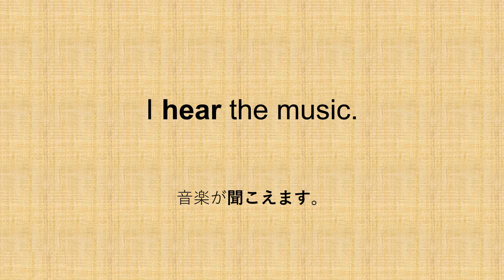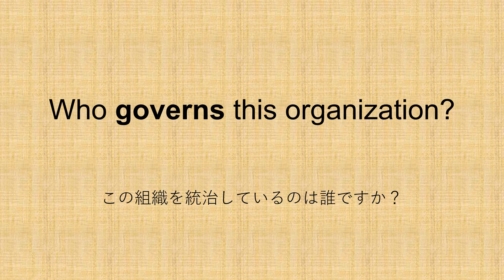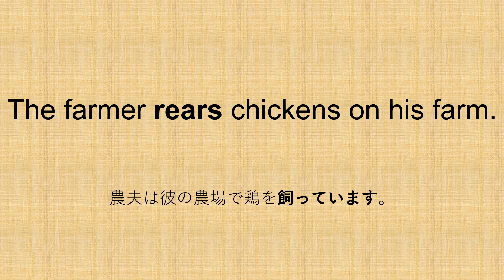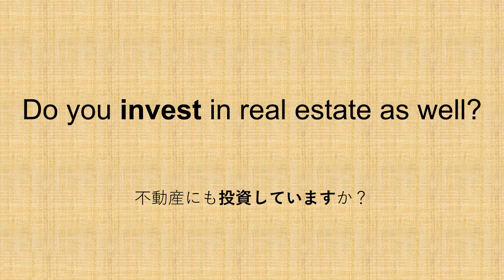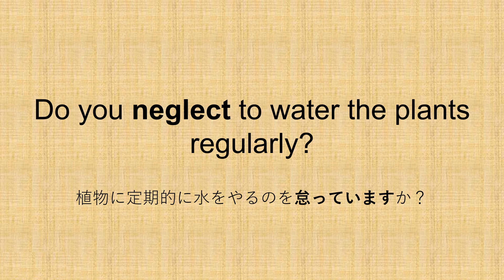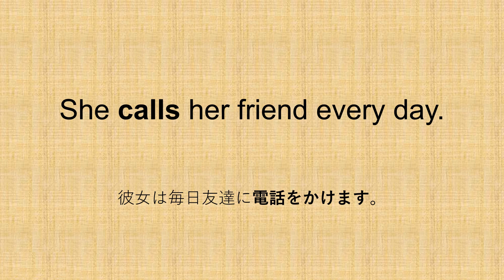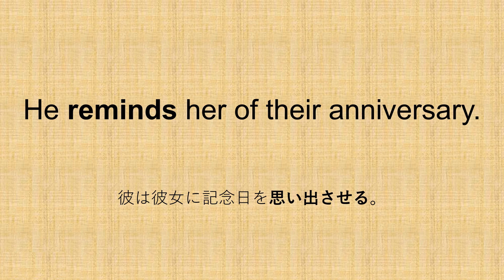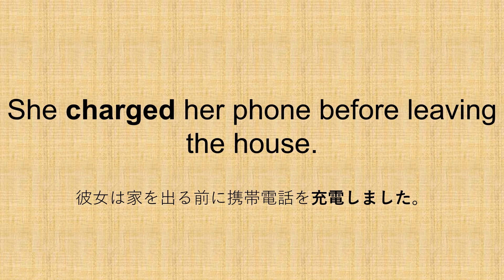【毎日更新】✨動詞例文12✨ - 超初心者向け：2か月で重要動詞を覚える例文集🎵パターンプラクティスで動詞の変化に慣れる🚀【毎日英語ラボ】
「毎日英語ラボ」チャンネルでは、さまざまなレッスンを提供しています。毎日更新の「動詞例文12」では、日常生活で９２％をカバーする2368語の頻出単語リストから動詞を選び、毎日６動詞、１２例文をお送りしております。さらに、動詞の活用、副詞の使い方などが身につくようにパターンプラクティスを取り入れています。最後に、後半はエビング忘却曲線を活用し以前に学んだ動詞の復習にあてることで、確実に動詞を身に着けられるように工夫しています。

🎯 対象視聴者:
- 英語超初心者で、日常生活レベルの英語を身につけたい方。